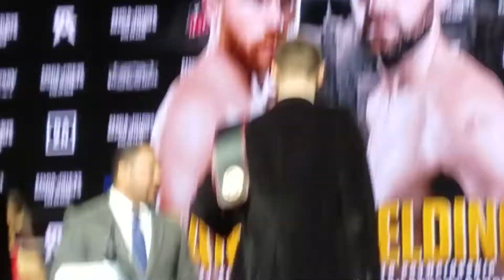Canelo is introduced, faces off with Rocky Fielding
Canelo is introduced at Madison Square Garden, faces off with his next opponent Rocky Fielding who he will face Saturday, December 15, 2018 on DAZN